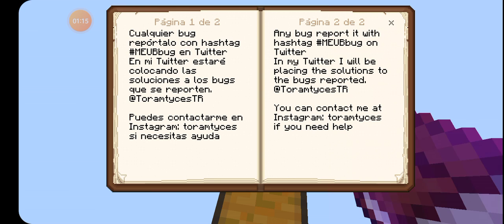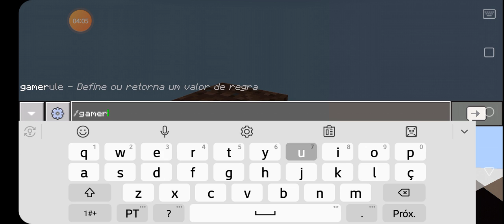nova série? sobrivivendo em 1 bloco 1 o começo